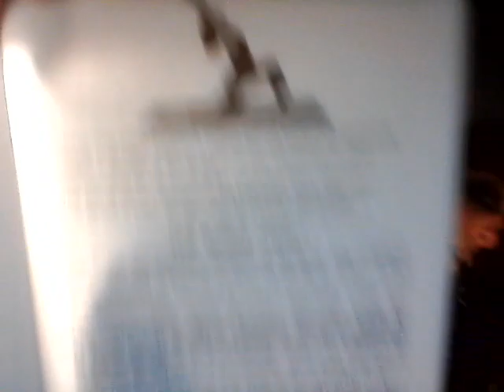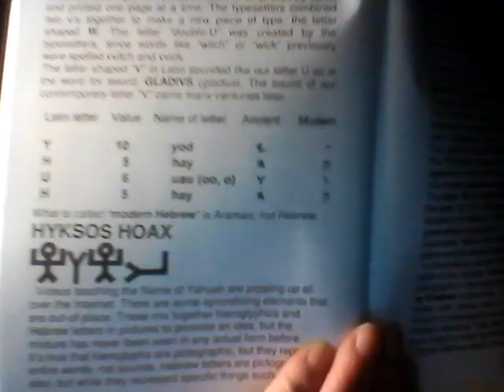I AM YAHUAH THAT IS MY NAME- The Word "GOD"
Also Watch- @LewWhite10 @GrandmaPhyllisSunshine @OFFGRIDwithDOUGSTACY @gcu @SquirrelTribe @bobbyhollowPs91 @sparkinu-is-yah @theindepthstudiesofthemosthigh @elijahmcc3212 @creatrix1319

Title Page-

YOGA MATS ARE HINDU PRAYER MATS?

THE WORD "GOD"

YOD-HAY-UAU-HAY

THE LETTER W